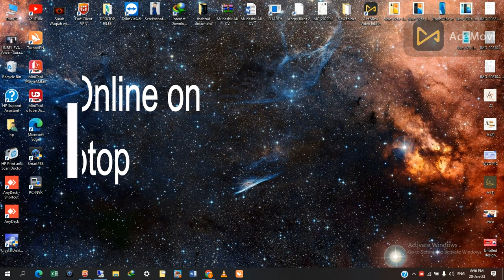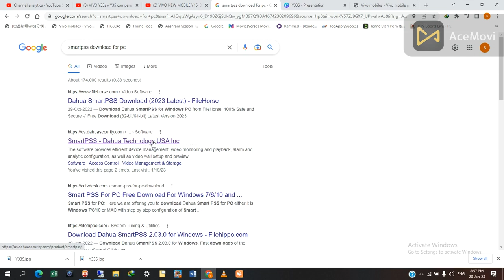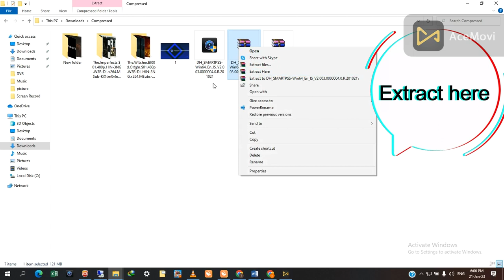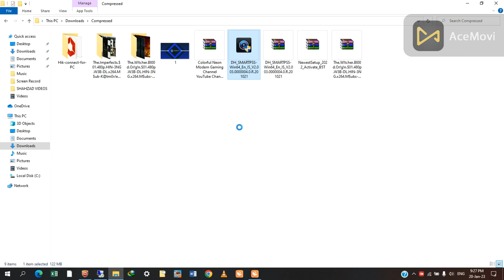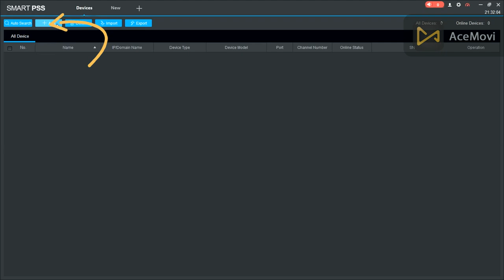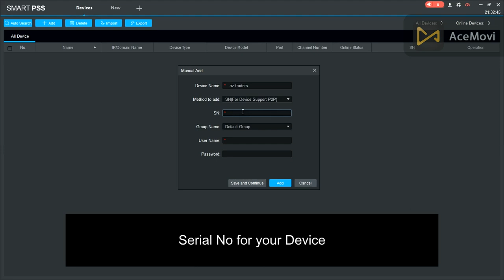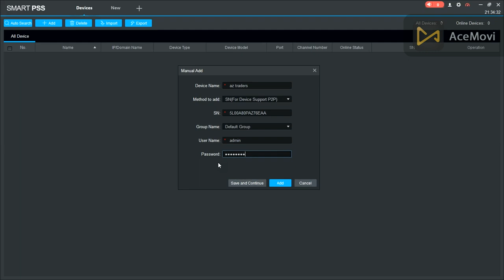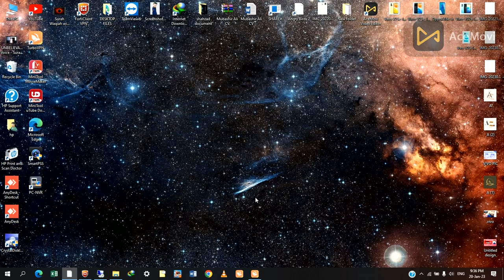DVR Online on your PC || DVR Online Settings for your PC Or Laptop || DVR Online apnay pc karain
how to dahua dvr online on your pc
how to dahua dvr online setting on your pc
how to dvr online on your pc & laptop
how to online method dvr on your pc & laptop
how to online dvr in your mobile phone
apnay pc ya laptop me dvr ki setting kaisay karin
apnay dvr ko pc ya laptop me online kaisay karian

In This Video I Gonna Tell You that

Mobile phones unboxing
Mobile activation
Mobile review's
CCTV installation